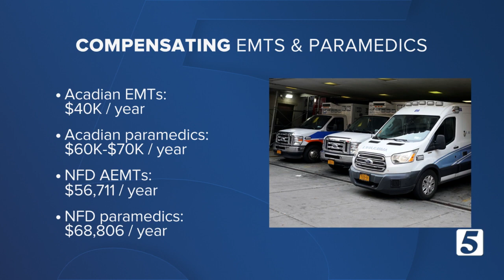Ambulance workers sound the alarm about the EMT shortage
Nearly one-third of EMTs quit in 2021, according to a report by CBS News. The numbers for 2022 could be even worse. For sick or injured people, this means longer waits.